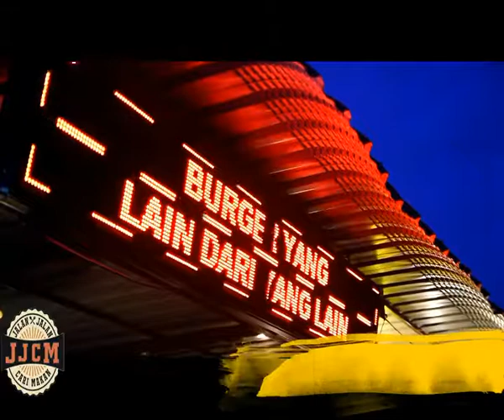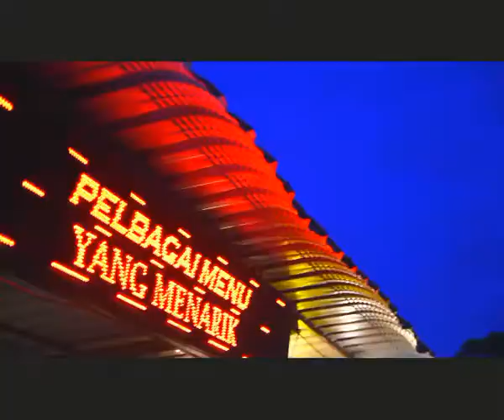5 TEMPAT MENARIK DI DATARAN BANDAR BARU SUNGAI BULOH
5 TEMPAT MENARIK DI DATARAN BANDAR BARU SUNGAI BULOH ( bersebelahan Shell ) .

sebelom ni kalau anda taw kawasan ni Suram je kn, tapi sekarang dan MACAM2  ade kt sini taw..

Dah jadi salah satu tempat yg menarik di sungai buloh ni,,

best2 korg patut datang

1- MAN BURGER LAVA
( Burger & western food dan dengan Dessert yang awesome)
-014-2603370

2- IZI STESEN SHELLFOOD
(Shellout)
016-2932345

3- NASI KAMBING ABAM BOTAK
 ( Sup gearbox kambing , asam pedas daging,nsi kambing)
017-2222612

4- OBARA station
 ( masakan panas THAI )

5- Hotgoods Mart​
 ( barangan runcit MURAH -PAMPERS,SUSU)
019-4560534